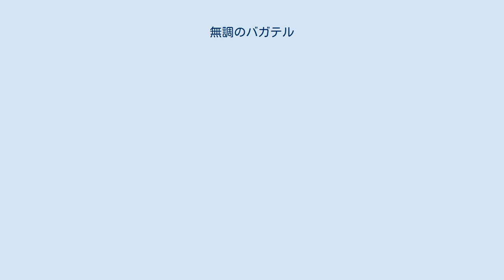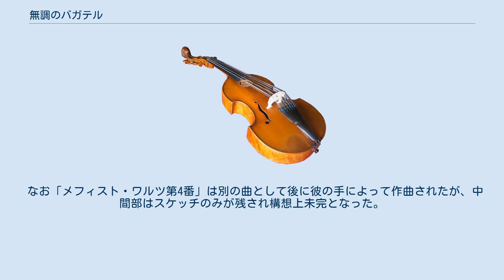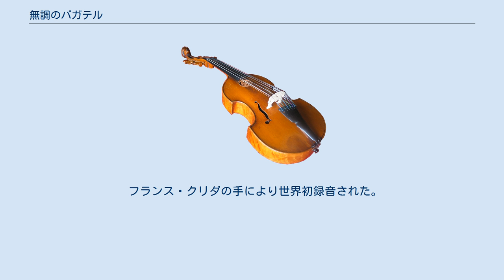無調のバガテル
無調のバガテル（フランス語：Bagatelle sans tonalité, ドイツ語 Bagatelle ohne Tonart）サール番号 S.216aはフランツ・リストが作曲したピアノ曲である。
1885年に作曲された。
 「調のないバガテル」「調性のないバガテル」と呼ばれることもある。
 この曲はリストの最晩年、1885年に作曲された曲で、音楽史上もっとも古い無調を標榜する音楽である。
ただしシェーンベルクら新ウィーン楽派の、西洋音楽の音律における12のピッチクラスを自由に使用し、後に12音音楽へと発展する無調とは異なり、『移調の限られた旋法』第2番と一致する旋法を基本に作られた曲である。
 もともとこの曲のタイトルは「メフィスト・ワルツ第4番」であったが、後にこのタイトルは削除され、しっかりと「無調」と記されたタイトルになった。
作曲上の経緯から、「メフィスト・ワルツ集」と称するCDにはこの曲が必ず収録される。
 なお「メフィスト・ワルツ第4番」は別の曲として後に彼の手によって作曲されたが、中間部はスケッチのみが残され構想上未完となった。
一応曲は終止線のところまで書かれており、曲としては完成している（その後、レスリー・ハワードにより補筆完成された）。
 「無調のバガテル」は完成直後の1885年7月10日にヴァイマルで、リストの弟子の一人であるフーゴー・マンスフェルトの演奏で初演されたが、長い間知られておらず、リストの死後70年経過した1956年に再発見され、Editio Musica Budapestより出版された。
同時期に「メフィスト・ワルツ第4番」も見つかった。
 速度指定はAllegretto mosso、4分の3拍子。
曲の雰囲気は非常に独特の空気が漂う。
最後は4分の4拍子に転じ、減七和音の半音階的平行移動で終結するようになっており、曲が円満完結されないような和音で終わっているのもこの曲の大きな特徴である。
 フランス・クリダの手により世界初録音された。
 ^ Budapest: Webster's Quotations, Facts and Phrases. San Diego: ICON Group International, 2008, p. 165. および、『リストピアノ曲集2』音楽之友社、1991年、p. 217。